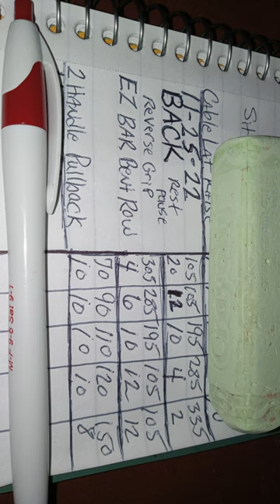Heavy Back Workout ROW YOUR BOAT 11 25 22